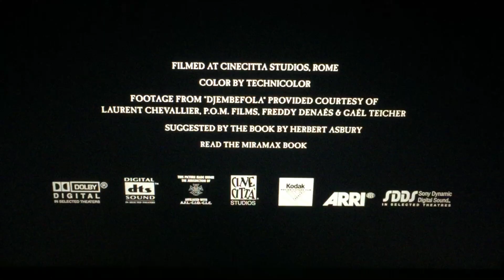Cinecittá Studios/Miramax Films (2002)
Miramax Films Presents “Gangs of New York” (2002)